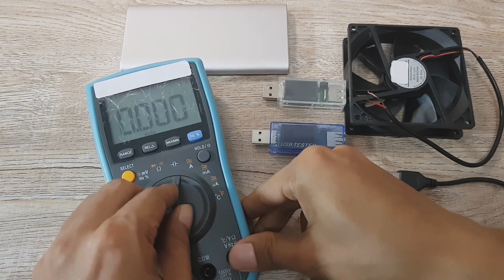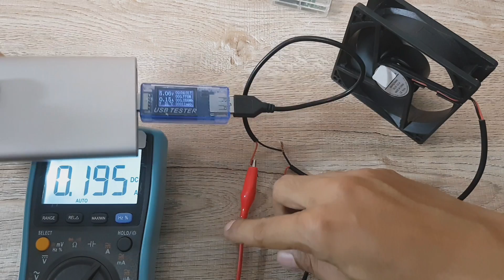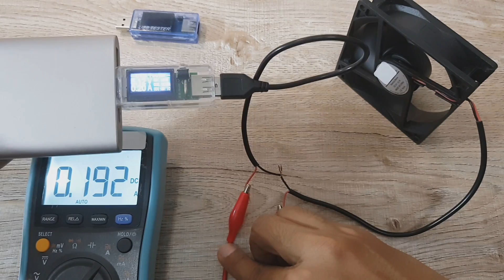Cheap & pricey USB Tester ( compare ) ถูก กับแพง ต่างกันตรงนี้ ใช้ทดสอบสายชาร์จ เทียบกัน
ทดสอบกับ Power Bank ชาร์จแบตเตอรี่มือถือ  วัดเปรียบเทียบ usb tester     รุ่นราคาถูก กับ ราคาแพง      รีวิว   Cheap and  pricey   USB  Tester  Compare       USB  Tester  Review  ( Test USB )  ใช้ทดสอบ  USB  Connector   อาจเป็นคำตอบและคำอธิบาย  ของคำถาม       USB  tester  ตัวไหนดี  และ   วิธีใช้  USB   tester   ดูวิดีโอนี้ USB Tester รีวิว เบื้องต้น  วัด สายชาร์จ  Power Bank    มือถือ    SAMSUNG  VIVO  OPPO  และ อื่นๆ